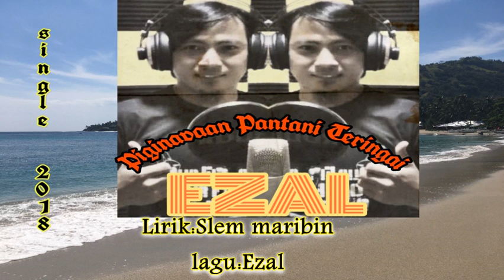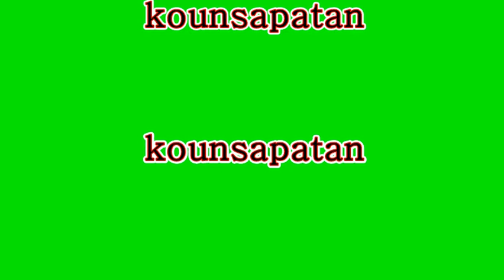Piginavaan pantai teringai -Ezal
Lirik : Slem Maribin